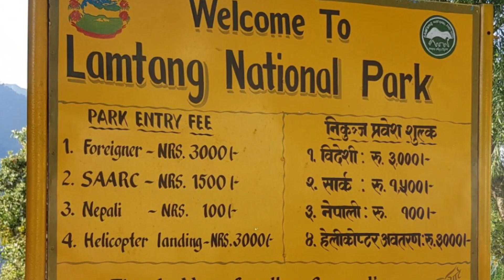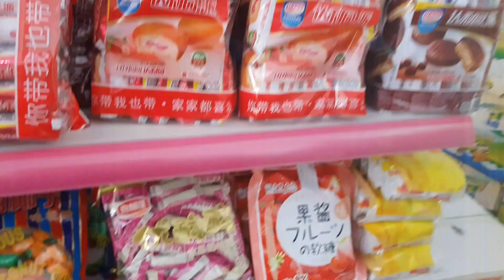Last village of Nepal RASUWAGADHI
Created by VideoShow .This is a trip to the last village of NEPAL. One of the most difficult roads of World. Google say you can reach in 6 hrs from Kathmandu to there but it will take 10hrs min as there is no roads. The best part is entering CHINA without passport and permit.